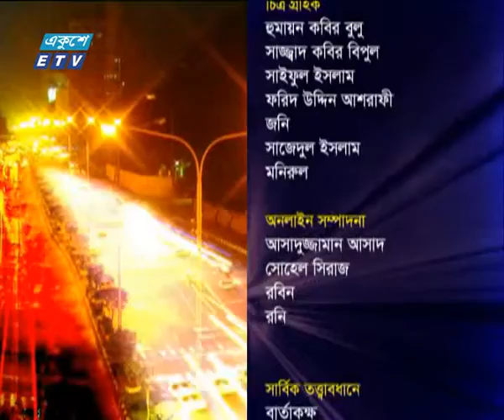একুশের রাত। ৩১ মে ২০১৮| ETV Talk Show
আলোচক : জায়েদুল আহসান পিন্টু (সিনিয়র সাংবাদিক), অ্যাডভোকেট আহমেদ আযম খান (ভাইস চেয়ারম্যান, বিএনপি) ও আফজাল হোসেন (তথ্য ও গবেষণা সম্পাদক, বাংলাদেশ আওয়ামী লীগ)।